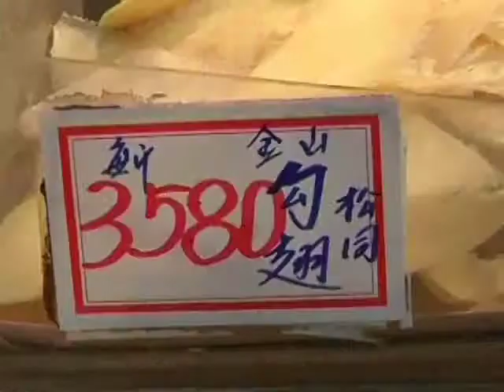Production massive d'ailerons de requins à Hong Kong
Sur ce toit d'un immeuble de Hong Kong, des milliers d'ailerons de requins sèchent.
Ce genre d'images alimente la colère des défenseurs de l'environnement.
Selon un militant qui s'est rendu sur place, près de 15 à 20 000 ailerons de requins sont traités sur ce seul site